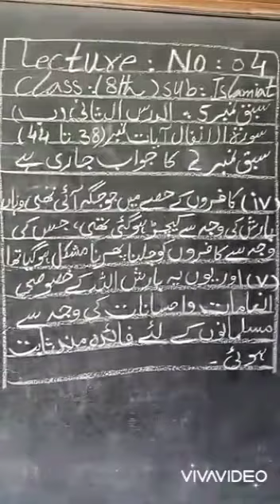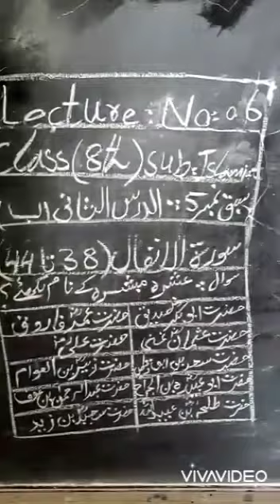Class 8 Islamiat lecture 4,5,6 week 8